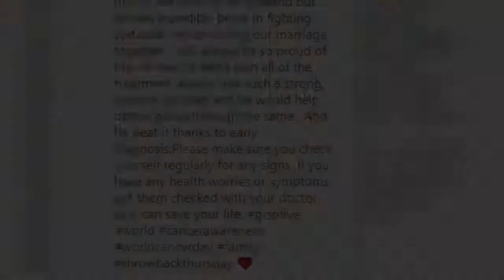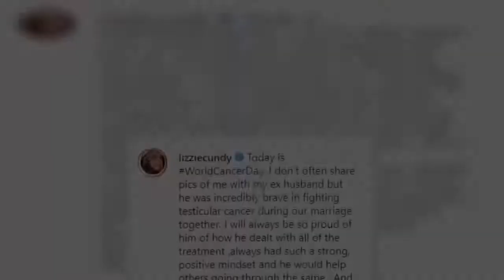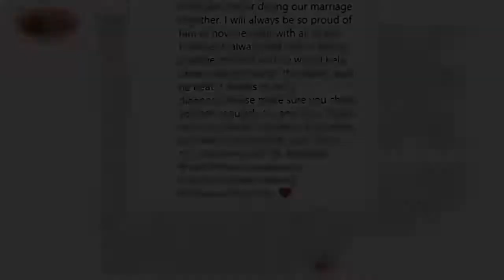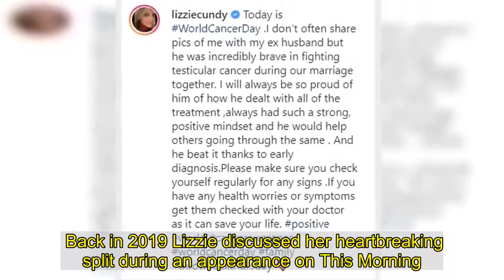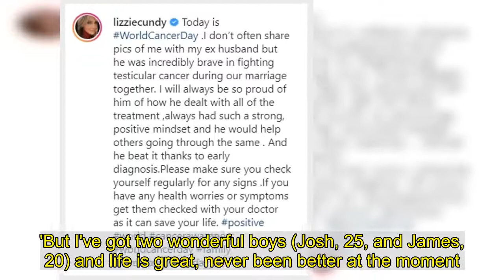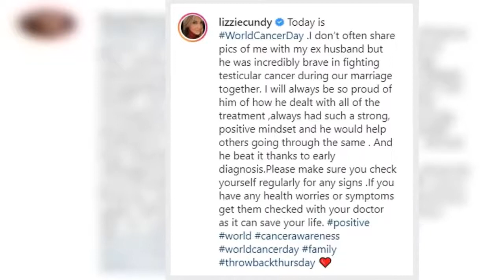Lizzie Cundy shares sweet throwback snap with ex husband Jason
They went through a bitter divorce ten years ago.But Lizzie Cindy shared a sweet tribute to her ex husband Jason on Thursday as she marked his battle against testicular cancer.The TV star shared a photo taken during her 16 year marriage to the former Chelsea and Spurs defender as she praised his bravery during his cancer treatment in the nineties. 'Today is WorldCancerDay .I don’t often share pics of me with my ex husband but he was incredibly brave in fighting testicular cancer during our marriage together,' Lizzie wrote alongside the sweet family snap of the former couple with their son.'I will always be so proud of him of how he dealt with all of the treatment ,always had such a strong, positive mindset and he would help others going through the same . And he beat it thanks to early diagnosis.' 'Please make sure you check yourself regularly for any signs .If you have any health worries or symptoms get them checked with your doctor as it can save your life. positive world cancerawareness worldcancerday family throwbackthursday ❤️.'The brunette beauty, 52, split from former footballer Jason in 2010 after 16 years of marriage. Their marriage came to an end after Jason met mezzo-soprano opera singer Hannah Pedley. The pair are now married and share a son.     Jason and Lizzie were married in 1994 and their first son, Josh, was born two years later. The following year Jason was diagnosed with testicular cancer.Lizzie nursed him and the cancer went into remission. Despite the fear of infertility from his chemotherapy, their second son James was born in 2000. The couple set up a cancer charity and Jason said the cancer experience ‘had helped him sort out what matters in life’.But in 2003 the cancer returned, and again Lizzie threw herself into helping him get well. She said during an 2010 interview shortly after their split: ‘It was about this time that I realised I needed to work in case anything happened to him. ‘I had a brain and I wanted to make sure my children would be financially provided for if it was just us.’ Jason hung up his football boots in 2000 to become a successful sports radio commentator. Back in 2019 Lizzie discussed her heartbreaking split during an appearance on This Morning. Appearing on the show to promote the release of her tell-all book, Tales From The Red Carpet, she opened up about the traumatic split.  She said: 'I was hiding a lot of pain and I wouldn't wish divorce on anyone. 'I had a really tough time, so there is a bit of the heartache so I'm hoping this book shows a bit of what I've been through.'The former WAG also revealed she had enjoyed a secret romance with a well-known sports star which had helped her endure the pain of her divorce in 2012. She said: 'I did fall for someone very quickly after my divorce and it didn't work out and it really did knock my confidence, a really well-known sports star. 'Sadly he didn't feel the same way it really was really traumatic for me.'He's in the book it was a